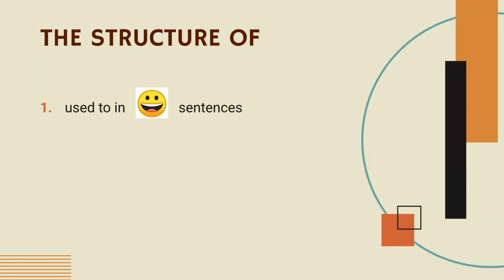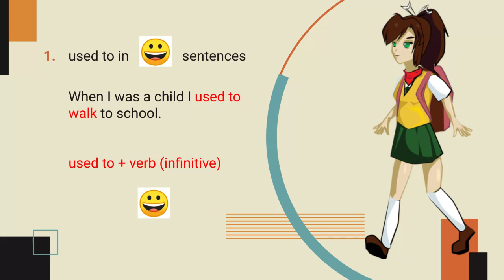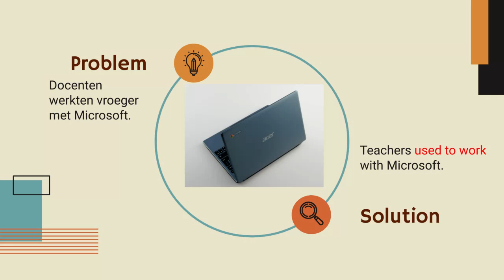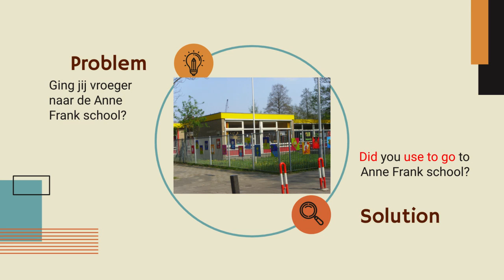2H/V/G Unit1, lesson5, Used to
When you are in 2HAVO or 2VWO this video might help you with studying Grammar lesson 5 of Unit 1. In clss we use AllRIght.